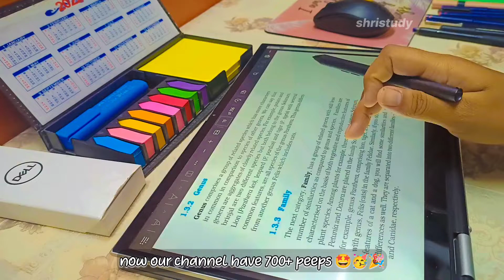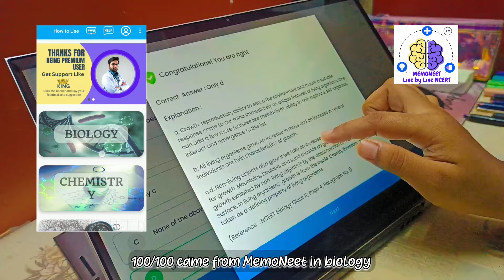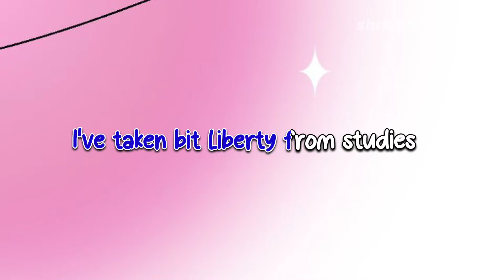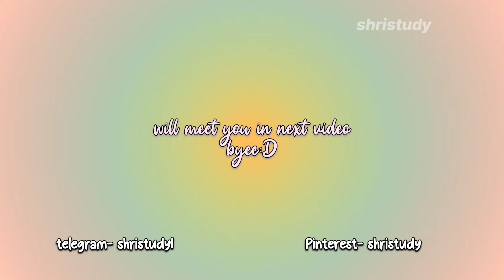🌙That's How I'm Studying in Summer Holidays | with MemoNeet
Get 300 rs discount using my code shri300 for Subscription.

biology sheet  100/100

Chemistry 48/50

physics  45/50

hey peeps!!

glad to see you here🌿 Remember I'm for you and by you . I'm PCB student. Expecting you to show some love and yeah what you waiting for??? go and watch my another videos 😹

💌sugar lipbalm
💌blucut glass
💌alarm clock
💌desk lamp
💌dermaco moisturiser
💌octane gel pen
💌minimalist salicylic acid face wash-

LAPTOP & accessories :⌨️💻

💌laptop stand
💌foldable laptop table
💌 keyboard pad
💌 mouse pad

🌱USB colourful sunset light

🌱1500 sheets sticky notes-

🌱fairy Lights:

💌Cetaphil oily skin cleanser

💌fix Derma spf 30 sunscreen:

💌Linc pentonic pen refill (black):

💌Linc pentonic pen refill (blue):

💌pastel highlighters

💌Rainbow spiral cube(500 sheets):

catching up on pending things
doing my pending things
clearing my backlog
study vlog
 pcb students vlog ,
 neet 2024 students
 , a in Life of physics wallah students
, PW op,
physics wallah students vlog ,
 productive vlog ,
student vlog,
life of neet aspirant ,
neet UG vlog ,
aesthetic  vlog ,
 Neet under graduate vlog
med student vlog
med student study routine
pw
cozy study vlog
med student vlog
12 grader study vlog
daily routine
cozy study vlog
pw study vlog
lakshya batch
new vlog
Indian vlog
12 grade productive vlog
study motivation
study vlog
study vibe
positive vibe
study motivation
motivation video
study motivation vlogvlog
study vlog
study motivation vlog
study vlog for students
productive study
12 grader pcb
MemoNeet app
how to spend summer Vacations
how i spend summer holidays
summer holidays
summer Vacations
summer holidays class 12